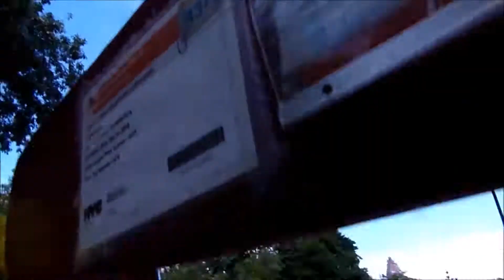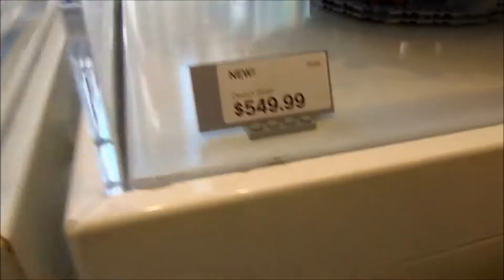Road Trip Vlog #6 NYC Day #2 | Chainsmokers, Trump, Central Park, and Empire State Building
Sorry for the delay, youtube was not nice to me.